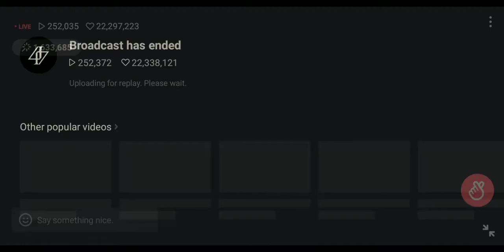moonsun aegyo (vlive)